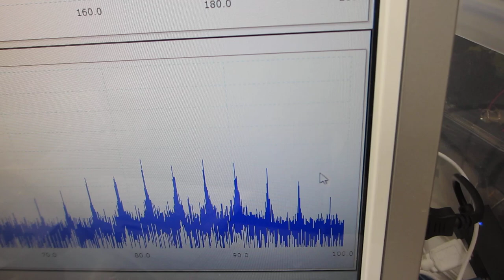超音波発振（スイープ発振、パルス発振）システム（25MHz 2ch 200MSa/s）ーー超音波の非線形現象を制御する技術による、200MHz以上の超音波伝搬状態を実現（超音波システム研究所）